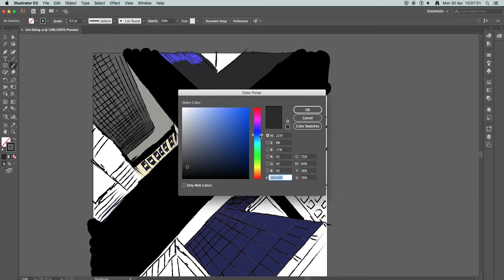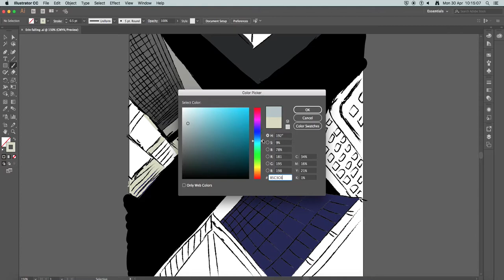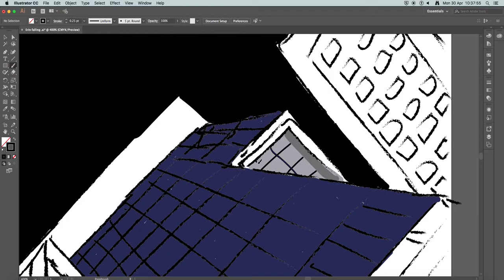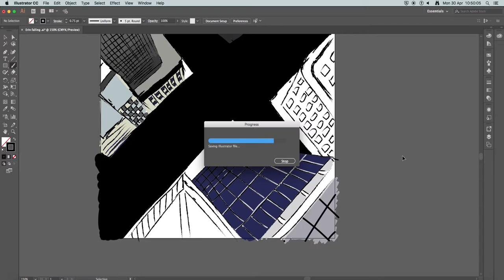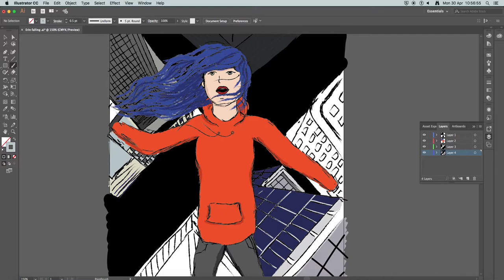Erin Falling Timelapse Drawing